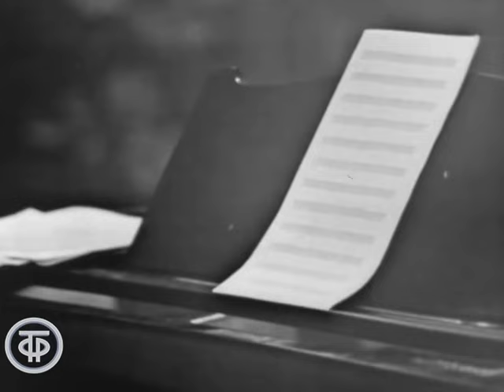К.Паустовский. Корзина с еловыми шишками (1968)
К.Паустовский. Корзина с еловыми шишками

По мотивам одноименного рассказа К.Паустовского.
Маленькая девочка Дагни Педерсен встречает в лесу старика. Он помогает ей донести корзину с еловыми шишками и обещает сделать подарок, но... через десять лет, когда ей исполнится восемнадцать. Проходит десять лет, Дагни оказывается на концерте симфонической музыки и слышит произведение удивительной красоты, которое Эдвард Григ посвятил ей.

Использована музыка Эдварда Грига.

Гл. ред. музыкальных программ 1968
Автор сценария - Александр Беляев
Режиссер - Николай Лактионов
Оператор - Виктор Каценс
Художник - Виктор Лесков
Актер - Анатолий Иванов (Эдвард Григ)
Актер - И. Смольская (Дагни - девушка)
Актер - Ольга Хорькова (Магда)
Актер - Александр Смирнов (Нильс)
Актер - Люба Руденко (Дагни - девочка)